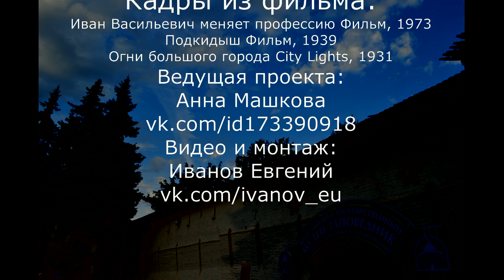Всё кино о Ярославле 27 августа в 21.00 в Ярославском музее-заповеднике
Вас ждет киноконцерт с историческими отступлениями! 27 августа в 21.00 в Ярославском музее-заповеднике